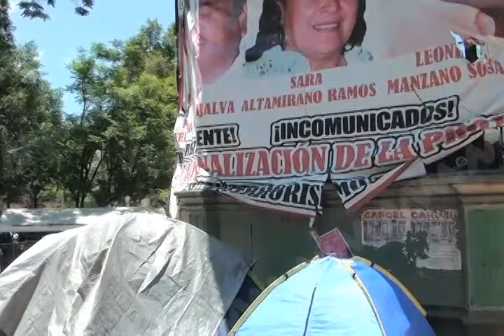PATY ASAMBLEA SECCION 22 FT